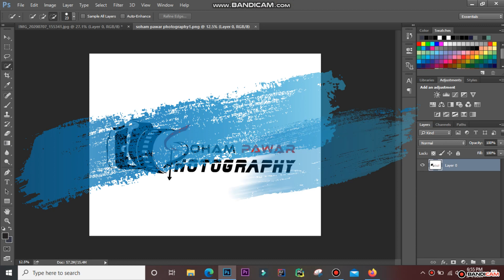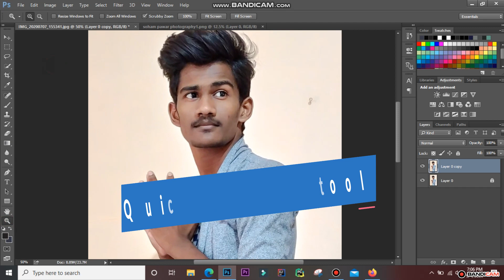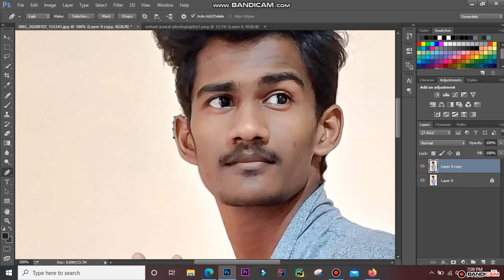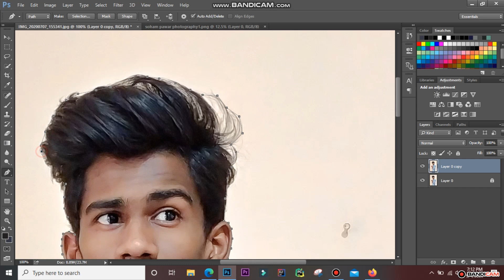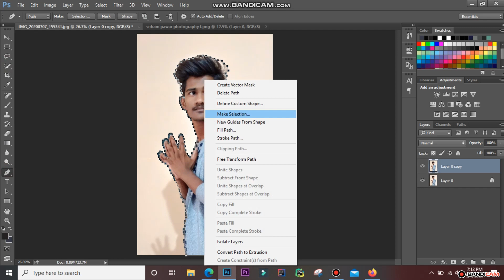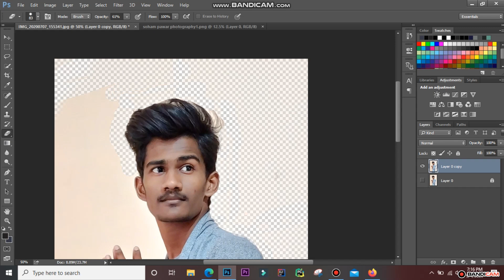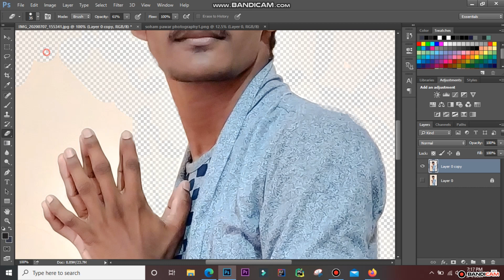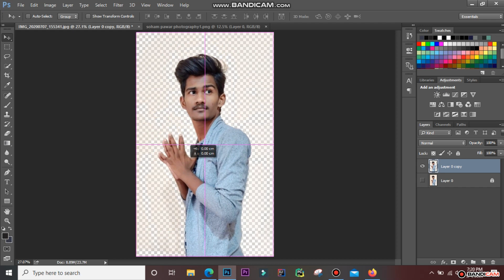HOW TO REMOVE BACKGROUND IN PHOTOSHOP | SOHAM PAWAR | PHOTOSHOP TUTORIAL IN ENGLISH/HINDI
how to remove background in photoshop in hindi